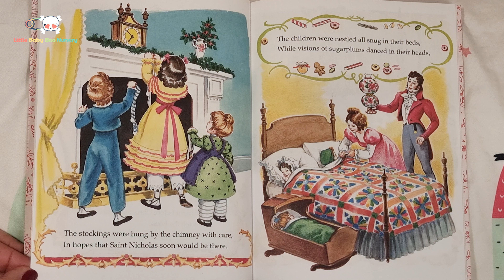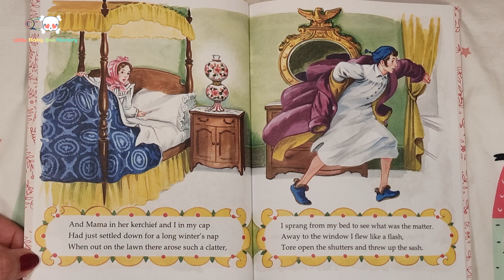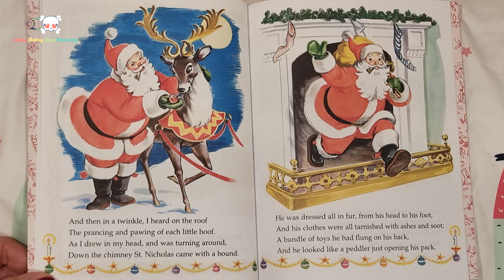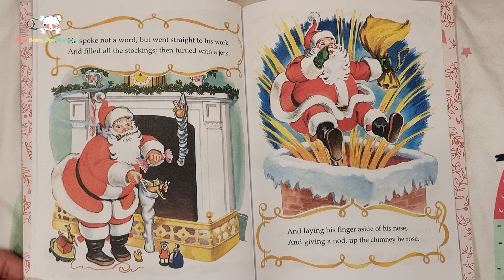The Night Before Christmas read by Mommy Black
Grab your blankie, binkie, and favorite stuffy because Mommy Black is about to read you a Christmas story. 🥰

Celebrate the "All-idays" as she reads The Night Before Christmas on Christmas Eve in front of her huge and comfy adult-sized crib.

Today kicks off our Storytime Membership - a special membership for lucky littles who want to have access to exclusive story reads. Starting out with a story a month, we're testing the waters to see if we'd like to offer more in the future. Join us today!

xoxo!

 •❤ ᶫᵒᵛᵉᵧₒᵤᶫᵒᵛᵉᵧₒᵤ  ᶫᵒᵛᵉᵧₒᵤᶫᵒᵛᵉᵧₒᵤ  ᶫᵒᵛᵉᵧₒᵤᶫᵒᵛᵉᵧₒᵤ  ᶫᵒᵛᵉᵧₒᵤᶫᵒᵛᵉᵧₒᵤ  ᶫᵒᵛᵉᵧₒᵤᶫᵒᵛᵉᵧₒᵤ ❤•

Hola adult behbehs, little ones, diaper-lovers, and the rest of the world!

We hope you're having an amazing day and that this ABDL content made your world a little brighter. If it did, be sure to “like” it by clicking the THUMBS UP icon. 👍 If you didn’t… be sure to click the thumbs up icon. *{sweet smile, innocent blinking eyes}*

Everything we do comes from a place of love and compassion.  Our mission is to educate people about the ABDL community and help empower adult littles to gain self-acceptance and pride in who they are.

At the Little Baby Boo Nursery, we truly understand that ABDL adults are JUST AS WORTHY of love, nurturing, and cuddles, as biological tiny tots. 🤗 And because of what we do, we are unique in that we're able to experience more facets of the ABDL community than anyone else. We provide in-person and virtual sessions, host littles' play parties, go to community meetups and conventions, as well as have our own relationships with "adult babies."

Our nursery focuses on non-sexual age-regression therapy and play. In fact, our sessions are a great support to ongoing therapy for survivors of PTSD and childhood trauma 🎖️🎗️ (many of whom are members of our military).

On this channel, our goal is to post educational, as well as entertaining, ABDL content that helps to explain what the ABDL community is about.

We thank you so very much for taking the time to watch. Be sure to check our channel for more ABDL adult nursery content. We’re helping you already!)

Stay safe, behbehs!!! 😷

😘 Hugs, love, & never-ending support,

The Caregivers, & helpers of the Little Baby Boo Nursery

Little Baby Boo Nursery
An ABDL play space in Los Angeles County

For more information about us and what we do, check out our